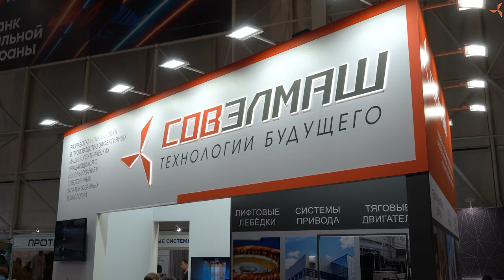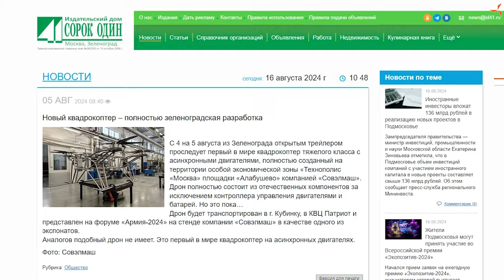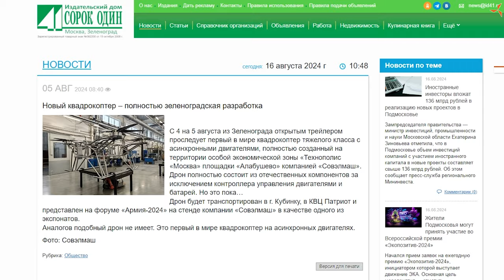What were the three days of the forum like for "Sovelmash"?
The anniversary X International Military and Technology Forum "Army-2024" completed its work. The first day was held behind closed doors and the other two days were reserved for specialist visits.

The developments by "Sovelmash", similarly to the company's debut at the forum 2 years ago, were the focus of attention of the media and visitors. The world's first heavy class quadcopter with inverted induction electric motors generated a lot of buzz. And if the makers modestly named it "Moth", the bloggers dubbed it more ambitiously "Tsar Quadcopter".

The other exhibits that the "Sovelmash" booth featured included the angle grinder with a built-in induction high-frequency drive. The visitors could connect the angle grinder to the power supply and see how smoothly and noise-free the tool operated.

During the three days of the forum, the employees of "Sovelmash" consulted their booth visitors, gave interviews actively and participated in the filming of reports by famous media outlets and bloggers. We will tell you more about all the public content involving the company later.

We remind you that your investments in the project help to complete the construction of the "Sovelmash" D&E in the shortest time possible, put the enterprise into operation and implement innovative developments.